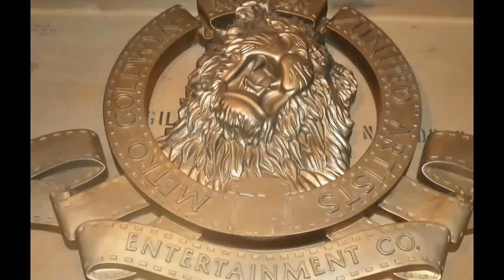Elis vs Castelverde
Castelverde 98